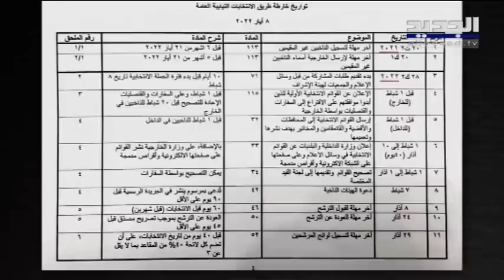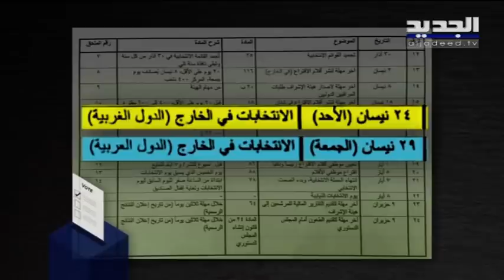التحضيرات لإجراء الانتخابات النيابية في لبنان بدأت ووزارة الداخلية حددت التواريخ لإتمام الاستحقاق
ثمانية أشهر تفصلنا عن الثامن من أيار ألفين واثنين وعشرين, التاريخ الذي حددته وزارة الداخلية والبلديات موعدا للانتخابات النيابية العامة وفق سلسلة تواريخ أخرى بمثابة خريطة طريق لهذا الاستحقاق الانتخابي, تبدأ بآخر مهلة لتسجيل الناخبين غير المقيمين في العشرين من تشرين الثاني ألفين وواحد وعشرين, مرورا بالإعلان عن القوائم الانتخابية في السفارات والقنصليات, وعند المختارين والمحافظات على حد سواء, وتصحيحها, إضافة إلى دعوة الهيئات الناخبة في السابع من شباط المقبل, وانتهاء بآخر مهلة لتسجيل لوائح المرشحين في التاسع والعشرين من آذار ألفين واثنين وعشرين.  لا تملك وزارة الداخلية اجوبة عن حتمية اجراء هذا الاستحقاق الانتخابي لكنها ترفع عن كاهلها مهمة  ادارية تقنية والتي سوف تصطدم بالقرار السياسي ...